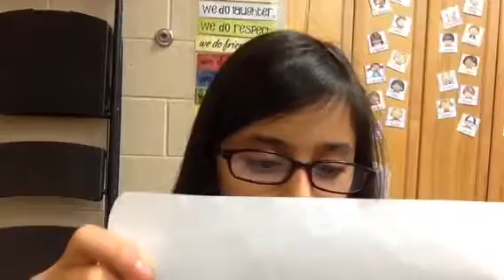Mrs. Rippy's Class - Epiphany Video